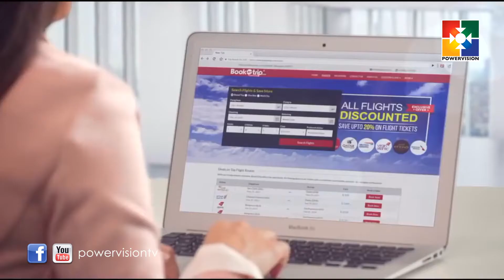Powervision TV | weekly updates | 23.07.2017